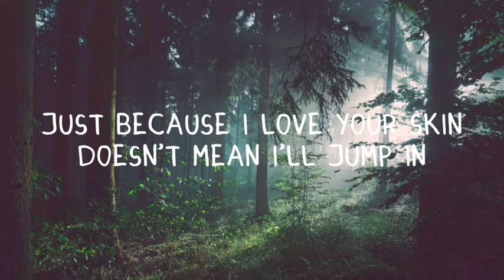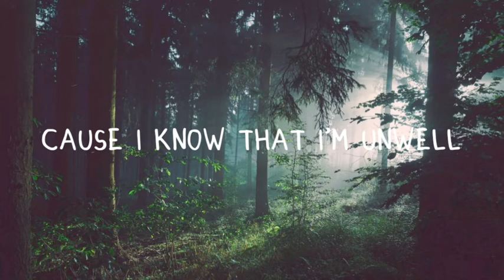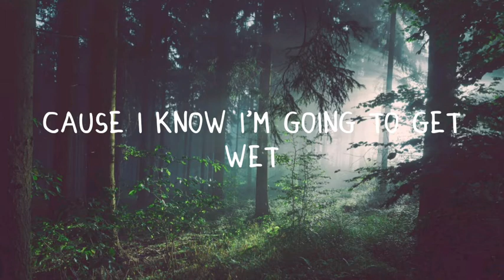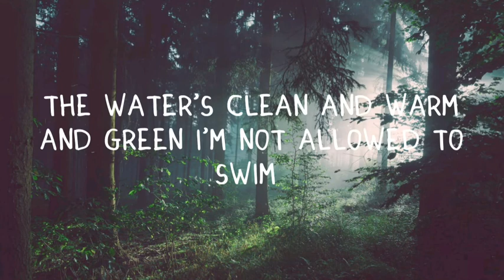Marika Hackman - Deep Green (lyrics on screen)